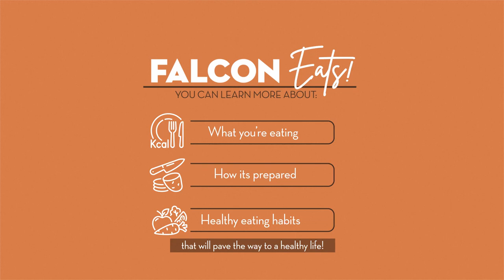EP: 1 What Does BGSU Dining Offer?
Hey, Falcons! We're releasing a series of videos to help you get ready to navigate BGSU Dining. Check out Episode 1: What Does BGSU Dining Offer?